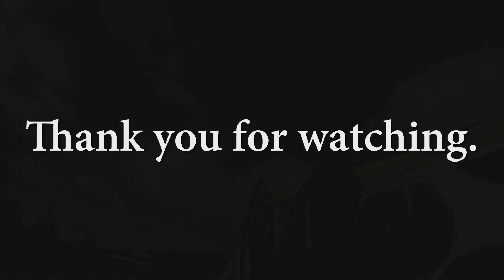2020-04-11 Kayaking in the Hudson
Taking my kayak back to the Hudson, where it was first baptized. Social distancing. Crossing the river forth and back, from Croton to Haverstraw. April 11, 2020.
This video is so boring that you can literally use it as background noise to relax, meditate, fall asleep, study or whatever you want.

Three apetor moments
7:17 (ref: )
7:30 (ref